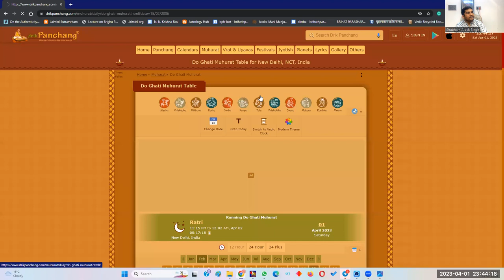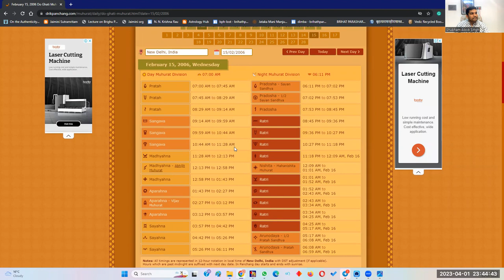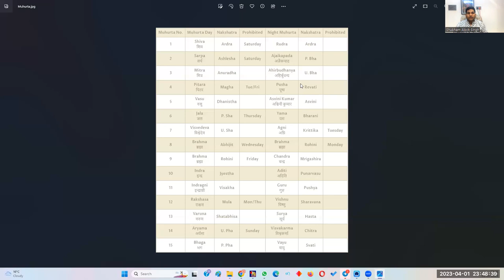Most Important Nakshatra of Your Life